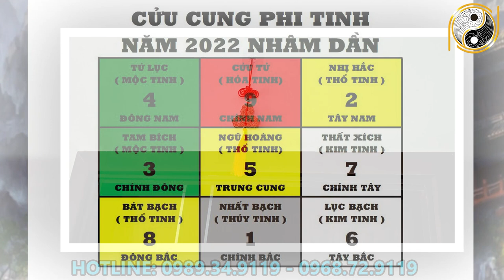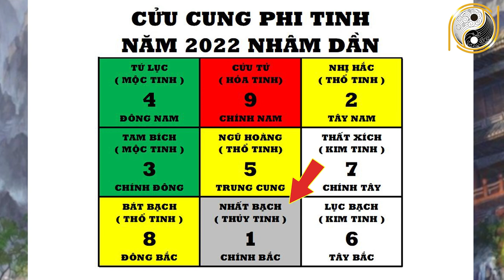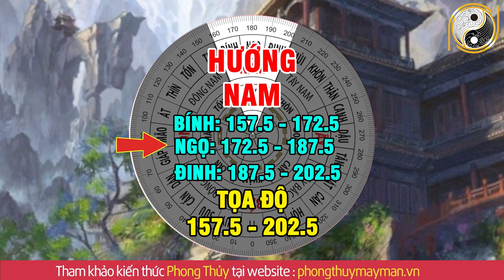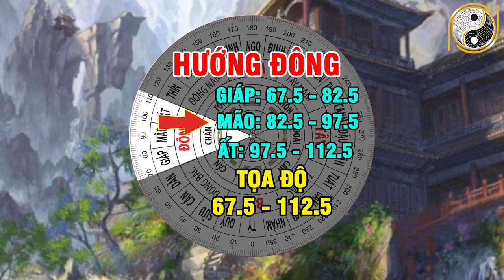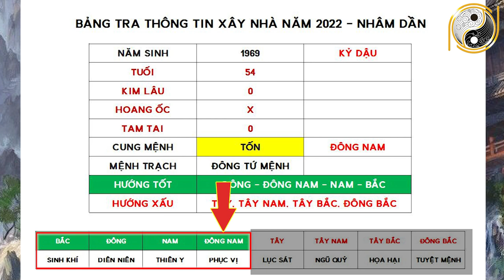Xem Tuổi Đẹp Làm Nhà Năm 2022 Cho Tuổi KỶ DẬU 1969 Được Lộc Trời Cho Giàu Sang Phú Quý Trọn Đời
01. Linh phù giải hạn
02. Hồ lô hóa giải Ngũ Hoàng
03. Mai Hoa Phú Quý
04. Gương bát quái tinh cầu
05. Kim bài thái tuế 2023
06. Vòng tam hợp Dần Ngọ Tuất
07. Vòng tam hợp Thân Tý Thìn
08. Vòng tam hợp Hợi Mão Mùi
09. Vòng Tam Hợp Tỵ Dậu Sửu
10. Bát bảo tâm kinh
11. Minh Quang pháp bảo cầu
12. Minh Quang pháp bảo lục giác
13. Tỳ Hưu Lộc Tài (Đồng)
14. Tỳ Hưu Khai Vận ( Bạch Ngọc)
15. Bách Niên Tụ Tài ( tụ tài lộc)
16. Song long ngọc ấn ( ấn thăng quan)
17. Kim bài ngũ Lộ Thần Tài
18. Hồ lô bình an ( treo xe)
19. Móc khóa văn xương
20. Ống bút văn xương gỗ đào
21. Bút văn xương gỗ đào
22. Bút văn xương gỗ đào nhỏ
23. Hoa mai kim tiền ( mạ vàng )
24. Các vật phẩm phong thủy khác Xem Tuổi Đẹp Làm Nhà Năm 2022 Cho Tuổi KỶ DẬU 1969 Được Lộc Trời Cho Giàu Sang Phú Quý Trọn Đời